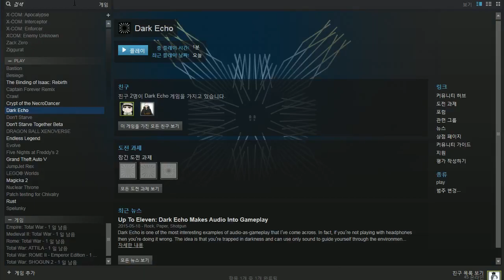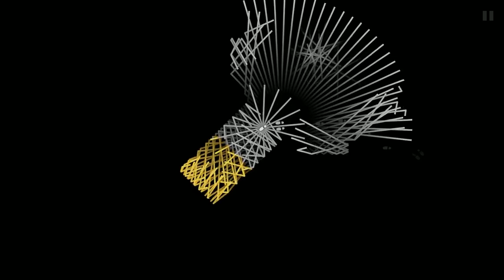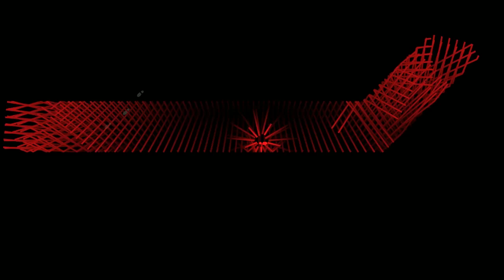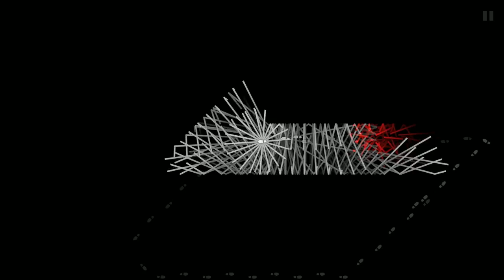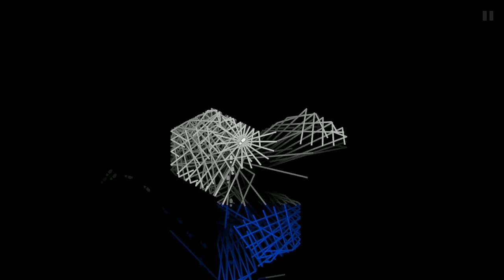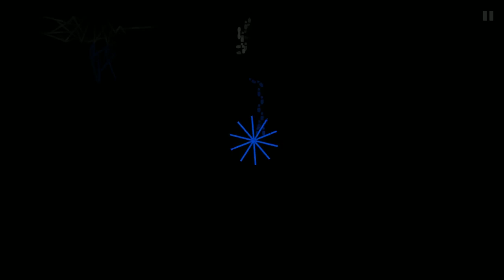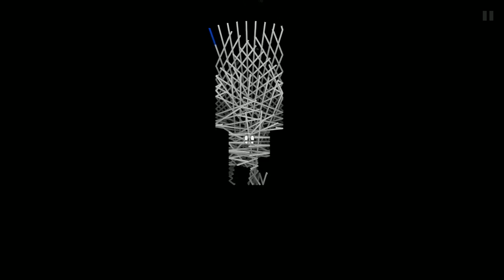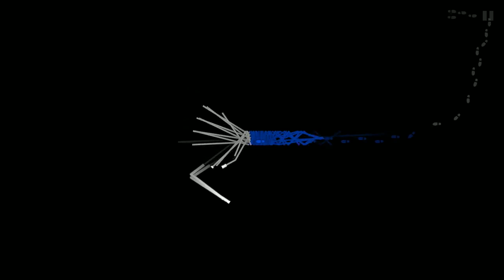[개구멍] 다크에코 (Darkecho) [#1] - 어둠속, 시각없이 맵 탈출!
채널의 영상들은 유투브 공유 기능을 통해서 퍼가기만 허용합니다.